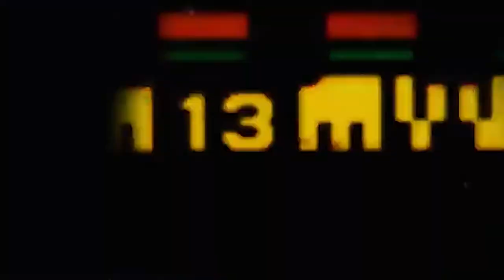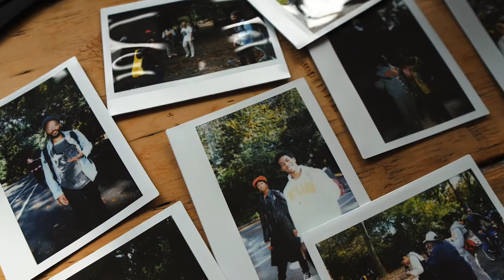PHOTOWALK In The Neighborhood w/ Photodom & Prospect Studios